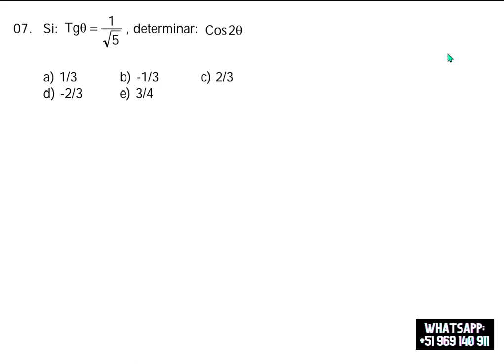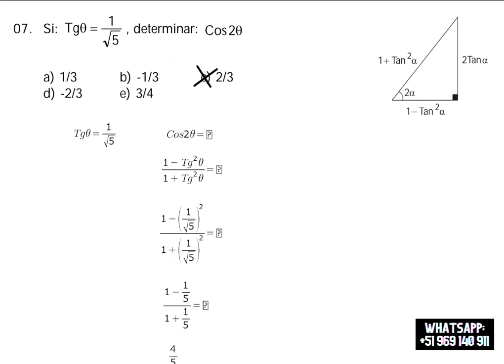TRIGONOMETRÍA: IDENTIDADES TRIGONOMÉTRICAS DE VARIABLES DOBLE (EJERCICIO 7)